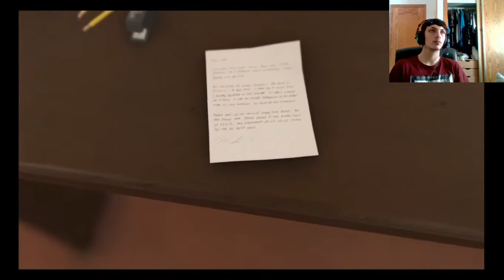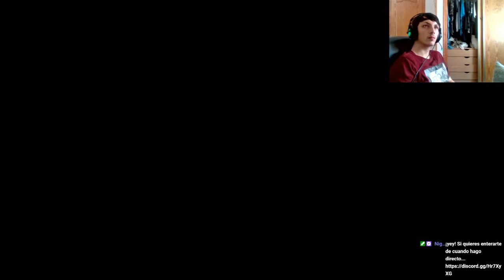Marvel's Spider-Man| Modo Campaña | En Español | Cap 18